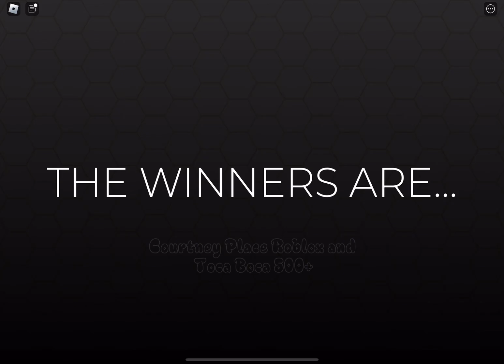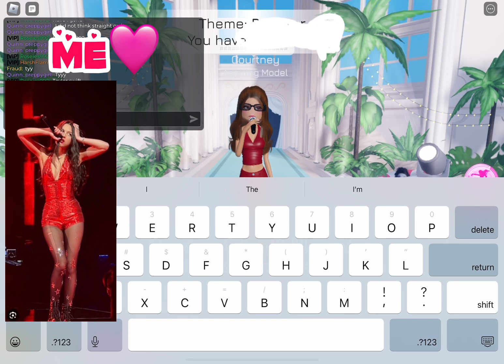Play Dress to Impress with me and Lori !! 🧸🎀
Hii